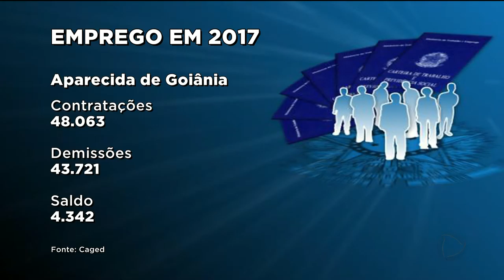GR - Ranking nacional: Aparecida é vice em empregos - 05-02-2018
Aparecida foi a segunda cidade do país que mais gerou vagas de emprego em 2017. A explicação pra economia aquecida, mesmo com a crise, é a localização. Aparecida está no centro do país e a distância do frete é a mesma pra vários estados.